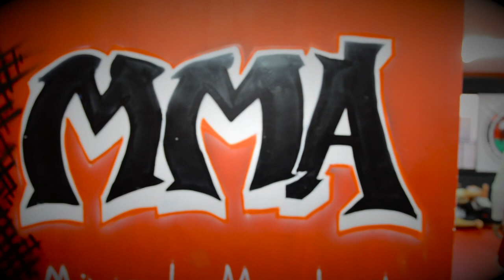Makhai MMA Academy - MMA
Makhai MMA Academy (khalda, Amman) ,
Enjoy the exciting sensation of MMA training at MAKHAI Mixed Martial Arts Academy home for the top martial arts styles; Muay thai and Brazillian Jiu-Jitsu and Werstling